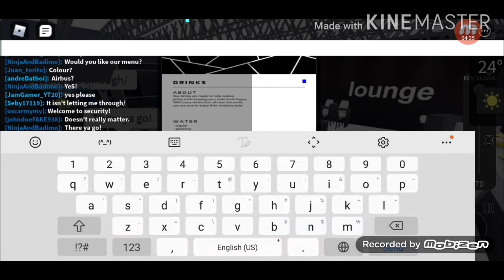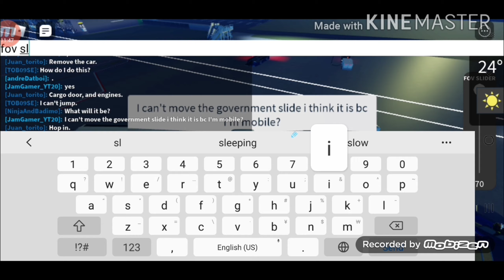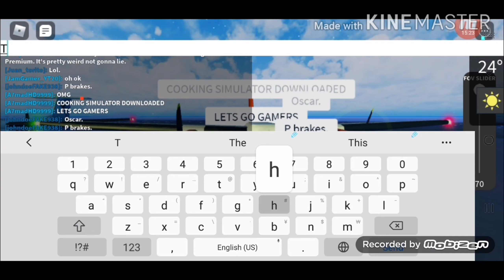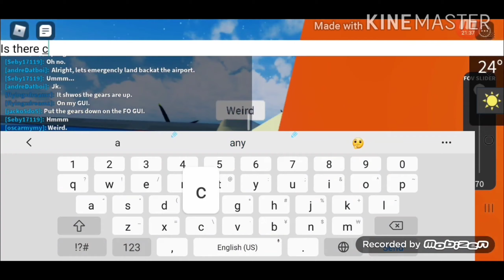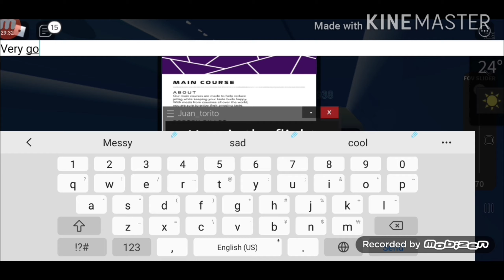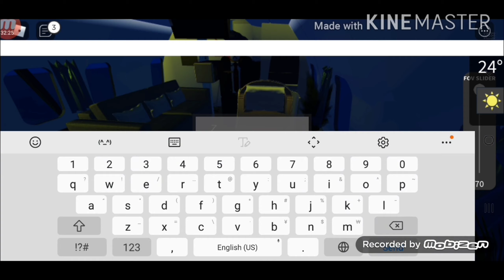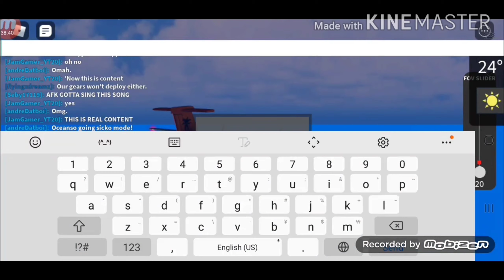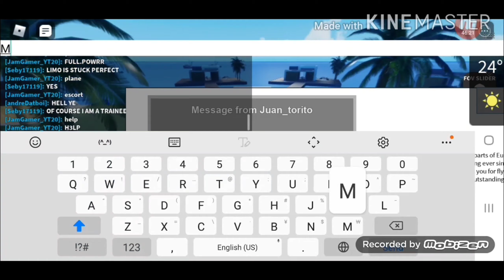MOST LUXURIOUS AIRLINE IN ROBLOX ! Luxury Airways Roblox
Hello, today I review one of the most luxurious airlines called Luxury Airways on their Q100

I personally think this airline is very epic. I give it a 9/10 in total.